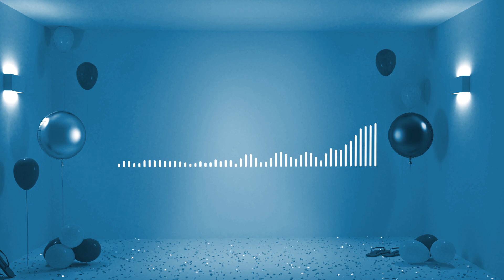Velveteen feat. NeiNei - Like You